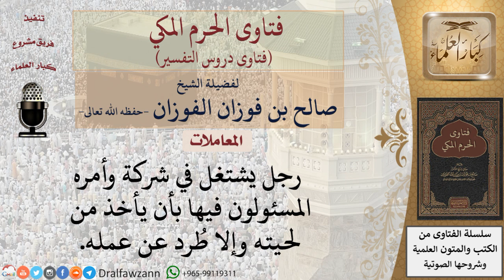ما حكم الأخذ من اللحية خشية الطرد من العمل؟ للشيخ الفوزان